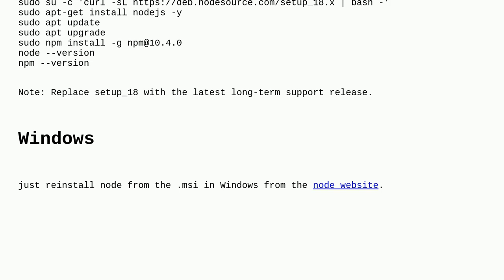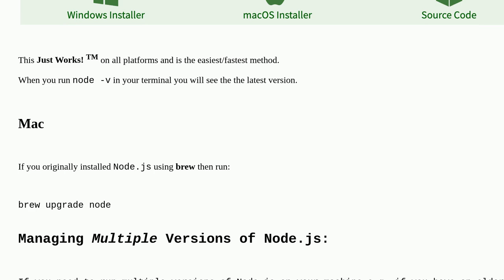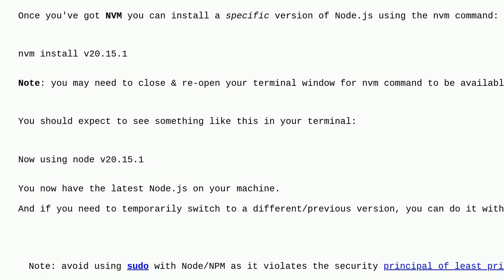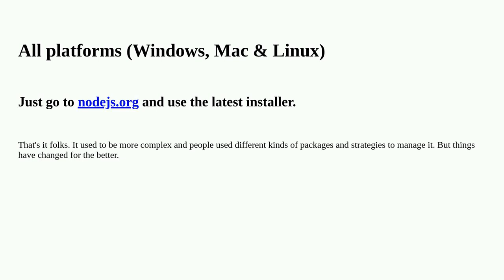Upgrading Node.js to the latest version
A special thanks goes out to the awesome community

  upgrade node.js